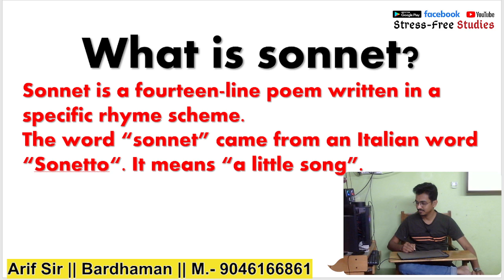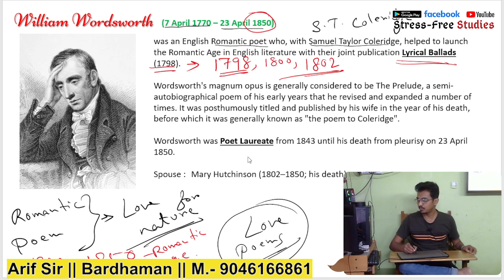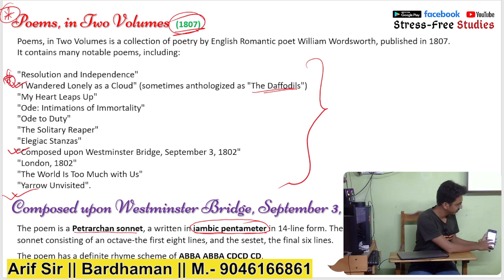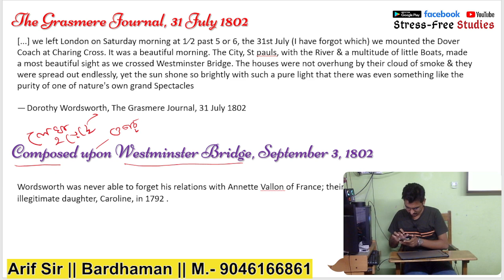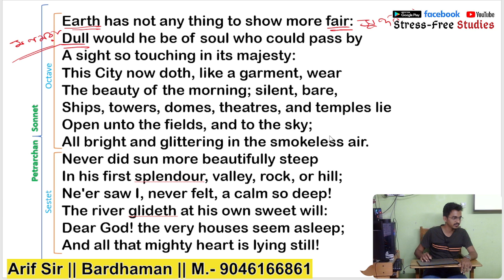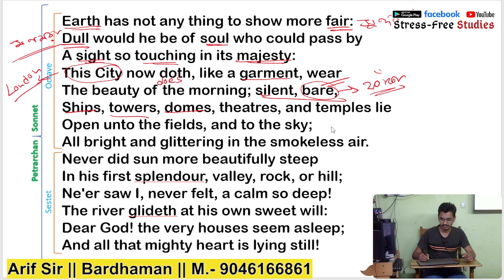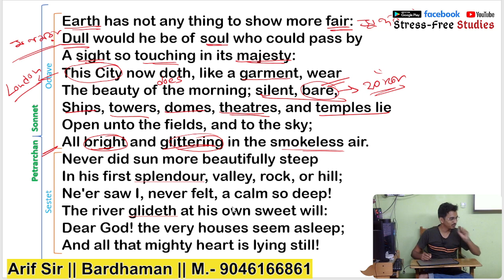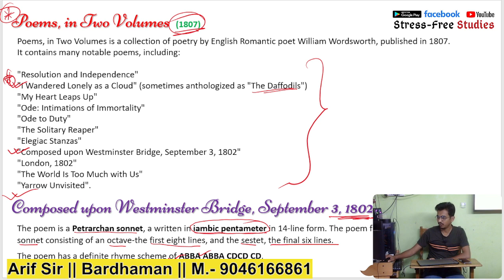westminster Bridge class 2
Class 11 // Semester - 1 // Amarnath by Sister Nivedita // Part 2 // in bengali